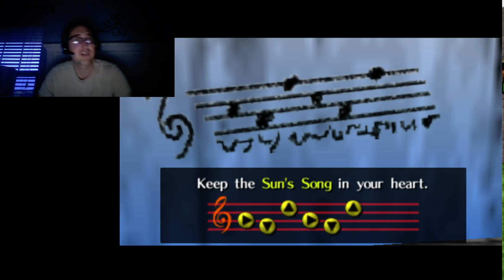Zelda: Ocarina of Time, part 06 - The Graveyard